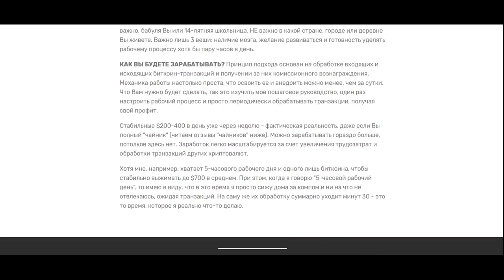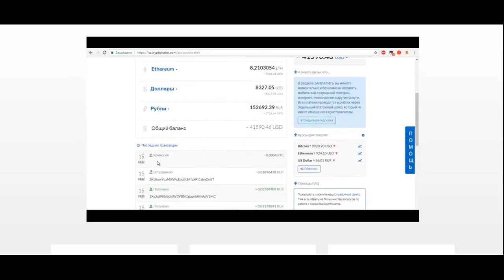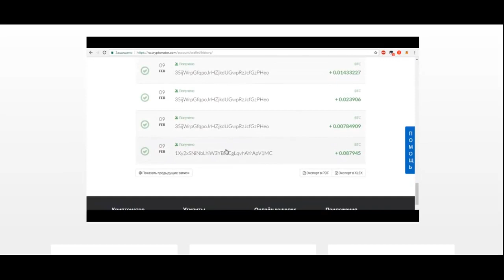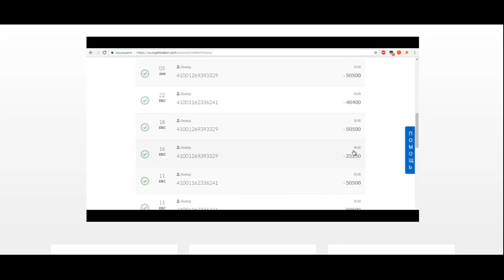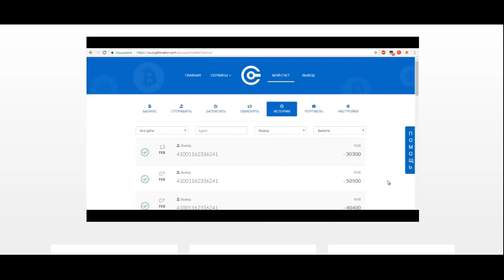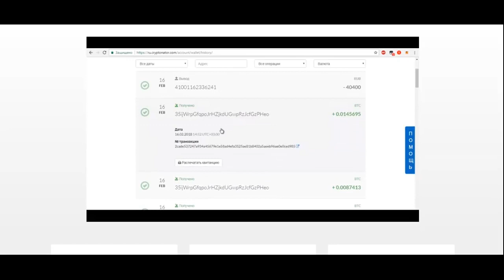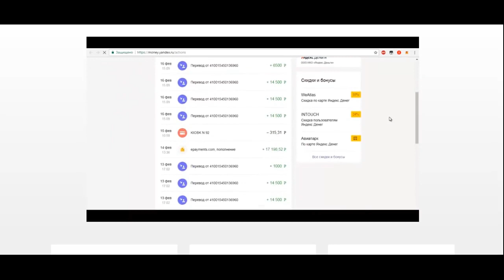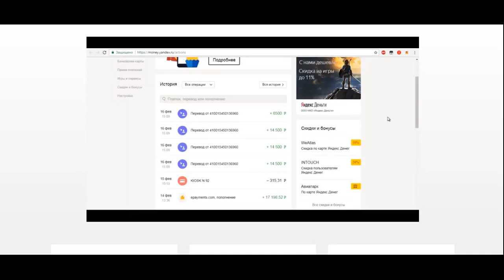Крипто-магнат 2020 Как заработать в интернете 700 $ в день без вложений новичку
Крипто-магнат 2020 Как заработать в интернете 700 $ в день без вложений новичку Перейти на сайт